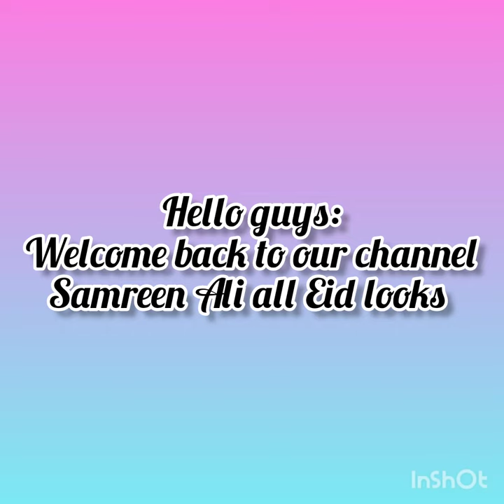Samreen Ali all year's Eid looks ❤️🤩☺️ # samreen Ali # yt shorts